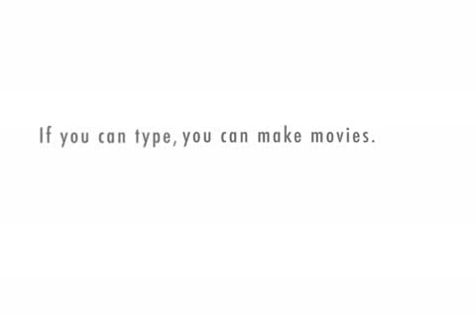Black Friday Poem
Composed by The Midtown Miscreant